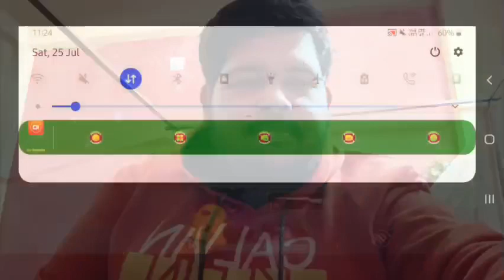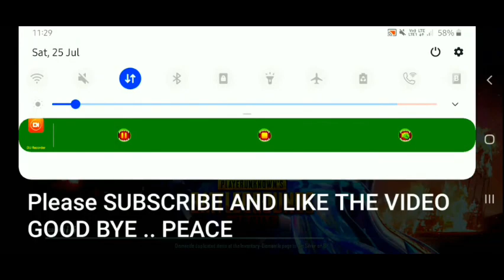pubg mobile montage video in tdm with 19 kills